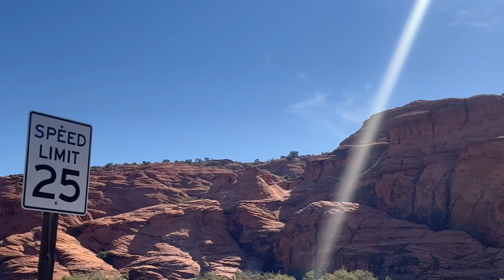Snow Canyon - May 6, 2022